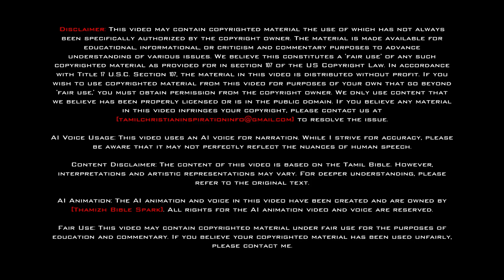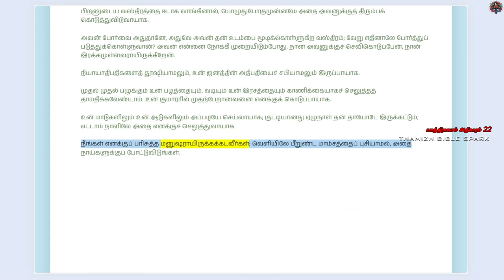யாத்திராகமம் - அதிகாரம் 22 | ஆடியோ பைபிள் | Tamil Audio BIBLE | Exodus - Chapter 22